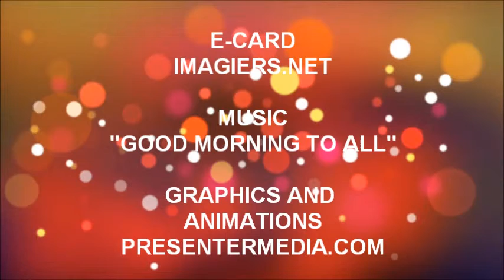TANTI AUGURI ADELIE